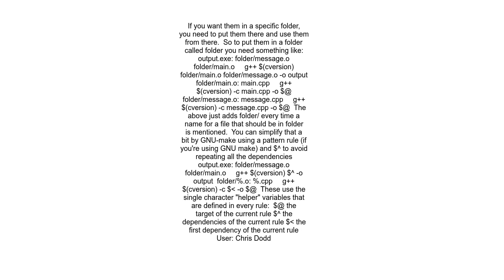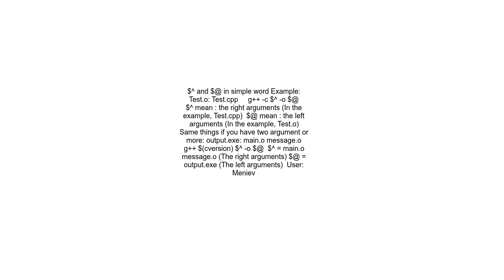How to create a o file in a specific folder Makefile